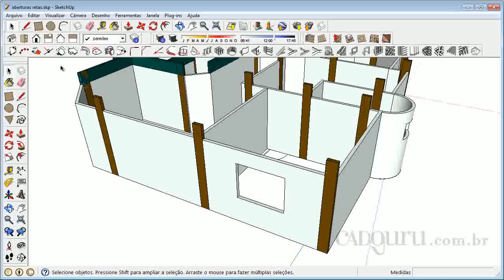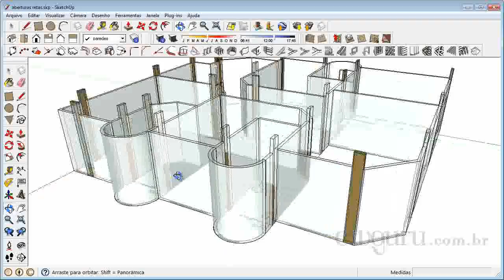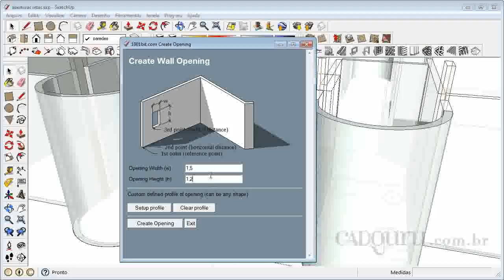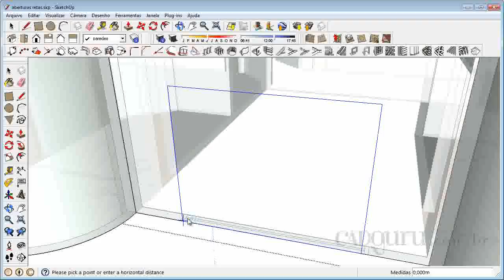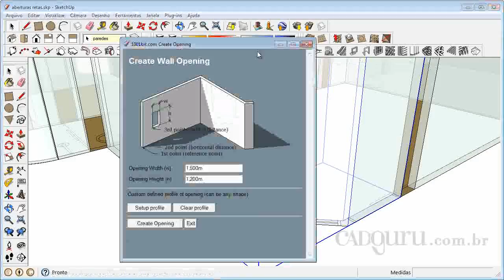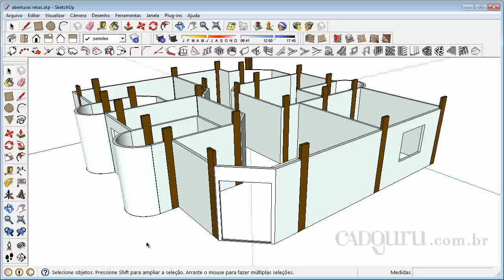4 2 Abrindo vãos para esquadrias – Paredes Retas